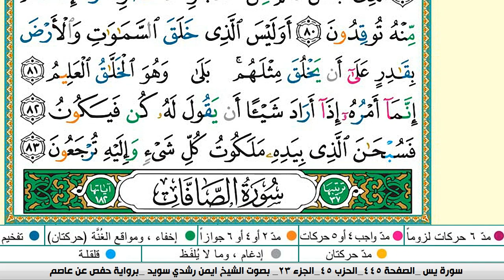سورة يس مكتوبة ايمن سويد ـ تحفيظ القرآن الكريم بسهولة ويسر The Noble Quran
Surah Yaseen written by Ayman Suwaid - Memorizing the Noble Qur’an easily and easily. The Noble Quran
ضع السماعة وأرح سمعك وقلبك ⁩ راحة نفسية 😌🎧 تلاوة هادئة - تلاوة مؤثرة جدا - القارئ هزاع البلوشي سورة الحجر مكتوبة
channels
سورة يس ايمن سويد
ايمن سويد سورة يس
سورة ياسين اسورة يس
يمن سويد
سورة
يمن سويد
سورة
سورة ياسين ايمن سوي
يس ايمن سويد
سورة يس
سورة يس ايمن سويد المعلم
يس‎
ايمن سويد يس
سورة ياسين
سوره ياسين
سورة فاطر ايمن سويد
سورة الصافات ايمن سويد
ياسين ايمن سويد
سور يس
سورة الصافات
سوره يس
أيمن سويد
سوره یاسین
ياسين
ايمن سويد
سورة يس الشيخ ايمن سويد
ياسين ايمن السويد
حفظ سورة يس
سورة يسن
سور
اسورة يس
سورة ياسين ايمن سويد
يس ايمن سويد
سورة يس
سورة ياسين
يس
سوره ياسين
ايمناسورة يس ايمن سويد
يس ايمن سويد
سورة
يس
ايمن سويد يس
سورة ياسين
سوره ياس
ياسين ايمن سويد
سورة الصافات
سوره يس
سور يس
سوره ياسين ايمن سويد
أيمن سوي
سوره یاسین
ياسين
ايمن سويد
سوره البقره
ياسين ايمن السويد
حفظ سورة يس
سورة يسن
سورةيس
سورت ياسين
یاسین
سورة سبا ايمن السويد
سورة فاطر
سورة يس قصة
سوره الصافات
سوره ت ياسين
سوره ياسين كامله
قران قران
يس سورة
الشيخ ايمن سويد
الصافات ايمن سوي
جزء ياسين
سورة سبأ ايمن سو
سورة محمد ايمن سويد
سورة يس أيمن سويد
سورة يس ايمن السويد
سورة يس بصوت ايمن سويد
سورة.يس
سوره ياسين بصوت الشيخ ايمن سوي
سوره يس ا
عالم القران@Quranworld.